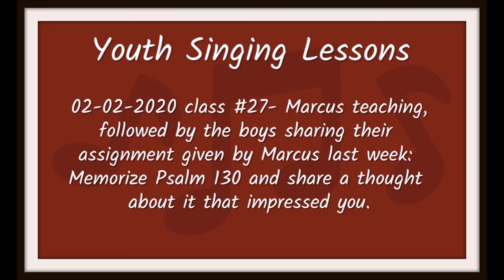#27 Youth Singing Class 02-02-2020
Each hymn may be listened to and/or downloaded on the Hymns page of our
Class number 27. The boys share their thoughts on last week's assignment after the singing class.